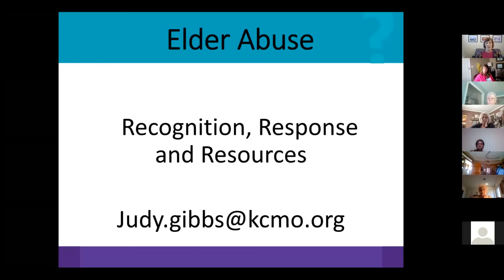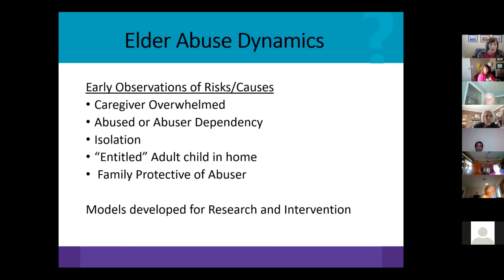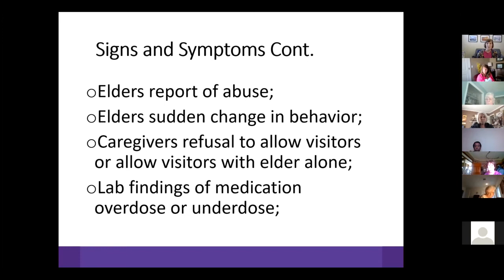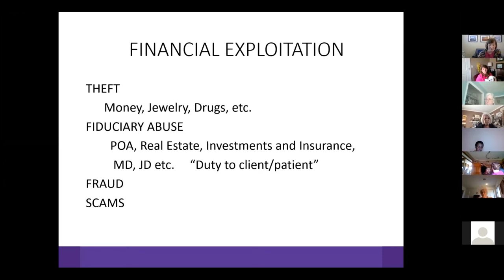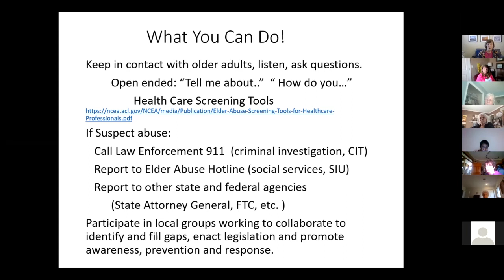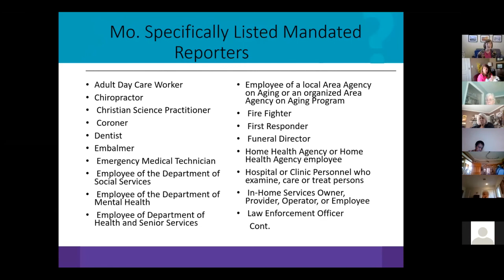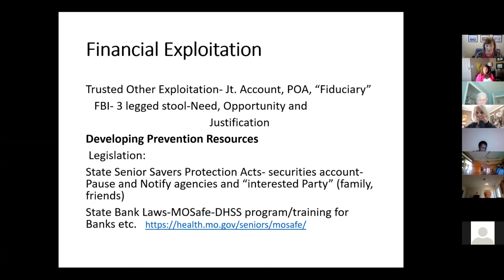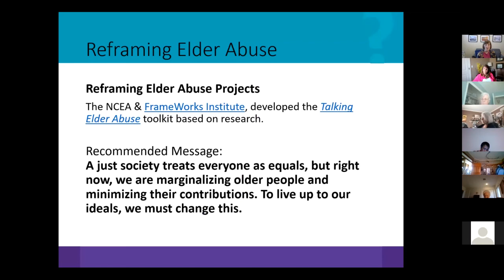"Recognizing Elder Abuse and Financial Exploitation" presented by Judy Gibbs, JD.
This important program on Elder Abuse was presented by Judy Gibbs, JD, and Chair of the Kansas City metro Elder Abuse Task Force. The session covered how to recognize elder abuse and financial exploitation, where you should report the abuse/exploitation, who will respond, and what resources are available.

In addition to being Chair of the Kansas City metro Elder Abuse Task Force, Judy Gibbs serves as an Appeals Prosecutor of the Domestic Violence Unit of the Kansas City, Missouri Prosecutor’s Office and has 40+ years of experience as a Prosecutor. She holds the title of Professor Emeritus from Avila University where she taught in the School of Business for 36 years.
Whether you find yourself in the position of caring for an elderly loved one or think that your children may play a role in your care in the future, this session will certainly provide valuable information.

The session was offered by the Johnson County Comunity College Retirees Association (JCCCRA) on March 9, 2021.